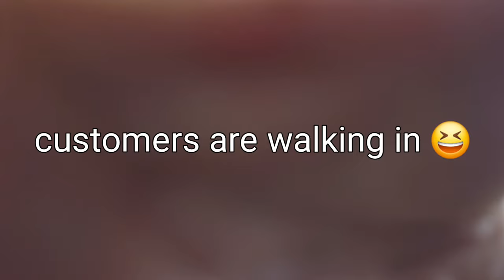An Update on Attending Appalachian Trail Days!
I heard back..!

1934 Lakeshore Rd.
Gilford, NH